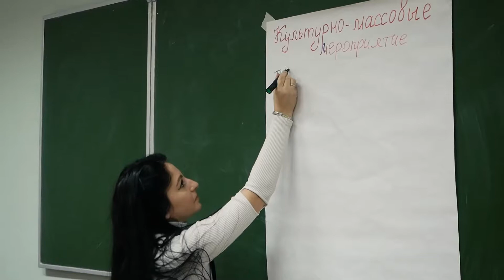Школа вожатых ДГТУ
ДГТУ совместно с @so_dstu (Центр Студенческих Отрядов ДГТУ | РСО) начали обучение настоящих профессионалов вожатского дела! Школы вожатых стартовали, участники впервые получат удостоверения 💪🏻

Видео: Михаил Водопьянов